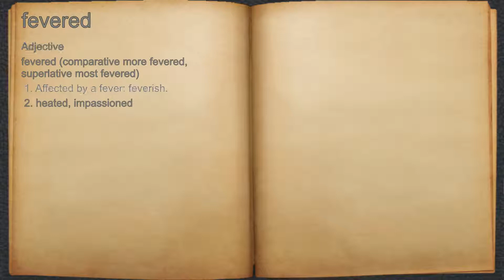What does fevered mean?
A spoken definition of fevered.

Intro Sound:
Typewriter - Tamskp